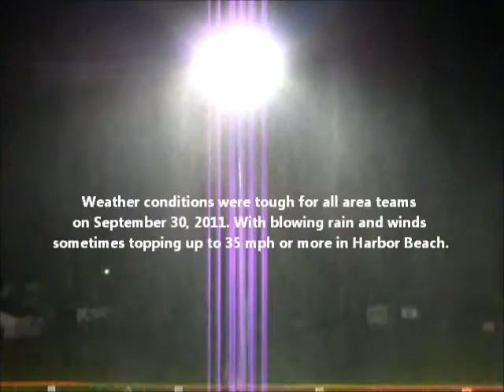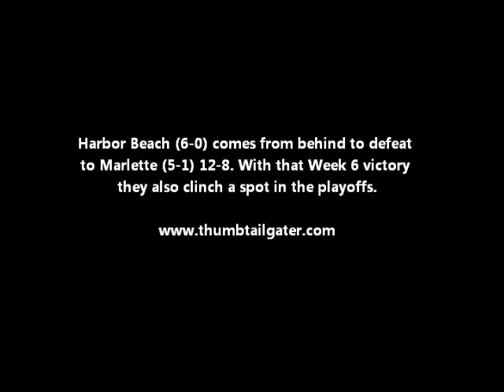Week 6 Highlights Marlette at Harbor Beach 9-30-2011